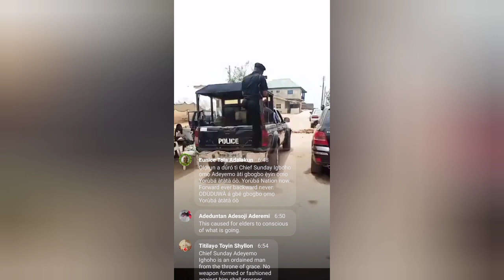FEAR AGAIN GRIP YOURUBA'S FOR IGBOHO AS N'ARMY SENT CRUCIAL AND FEARFUL MESSAGE TO HIM